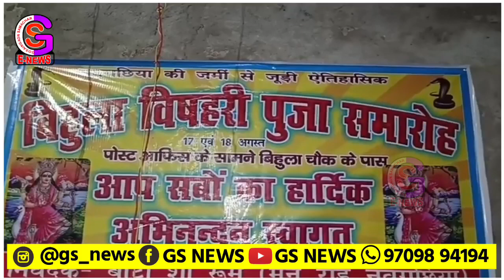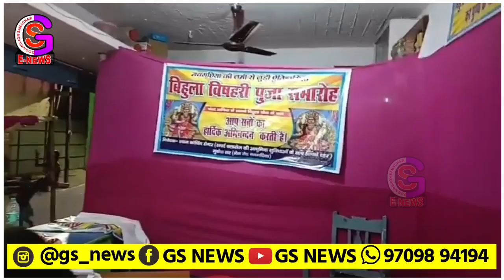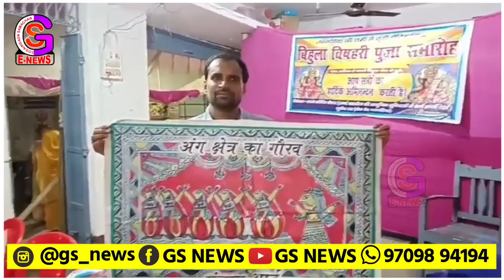LIVE : नवगछिया में बिहुला विषहरी पूजा की तैयारी शुरू, देखें Live वीडियो